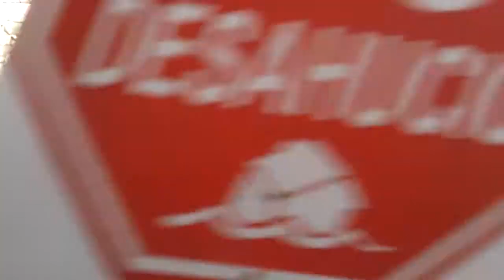Okupació BANKIA a Granollers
El dia 2 de Maig de 2013 les PAH's del Vallès Oriental ens van juntar per fer una okupació de la oficina de Bankia de Granollers , situada a la plaça de les Olles , i com no podia ser d'una altre manera , la PAH de Canovelles va ser-hi , i donant la nota de color a més.
La acció s'enmarcava dins la okupació de diverses sucursals per tot el territori català , i de la central de Barcelona , per mirar d'aconseguir un protocòl de negociació i un interlocutor vàlid amb poder de decissió.
Després d'unes cuantes hores , vam aconseguir el nostre objectiu , sumant així Bankia a la resta de bancs als que mitjançant la pressió popular feta desde la Plataforma d'Afectats per la Hipoteca hem fet que entressin en un proces de negociació col·lectiva.
El dia 2 de Mayo de 2013 las PAH's del Vallès Oriental nos juntamos para hacer una okupación de la oficina de Bankia de Granollers , situada en la plaza de les Olles , y como no podia ser de otro modo , la PAH de Canovelles estuvo , y dando la nota de color además.
LA acción se enmarcaba dentro de la okupación de diversas sucursales por todo el territorio catalán , i de la central de Barcelona , para mirar de conseguir un protocolo de negociación y un interlocutor válido con poder de decisión.
Después de unas cuantas horas , conseguimos nuestro objetivo , sumando asi a Bankia al resto de bancos a los que mediante la presión popular hecha desde la Plataforma de Afectados por la Hipoteca hemos hecho que entraran en un proceso de negociación colectiva.